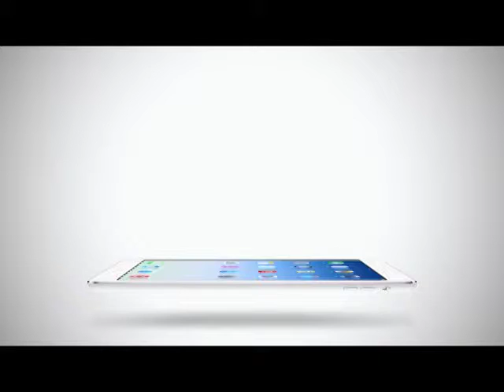Room Service News | 22-05-2558 นุ่น บอกขายออกแล้ว